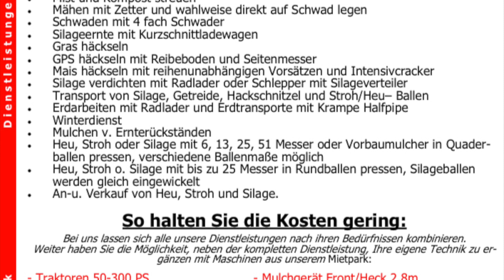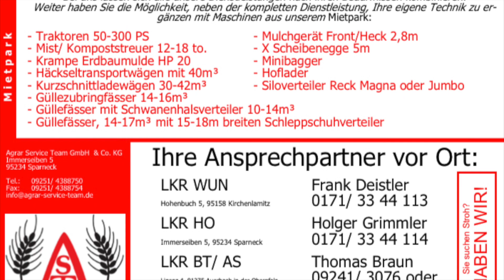Agrar Service Team, Silagebergung mit Krone RX